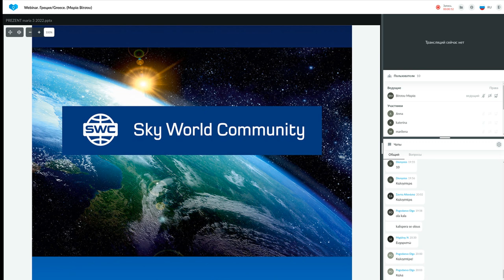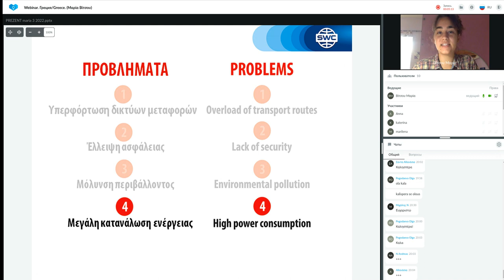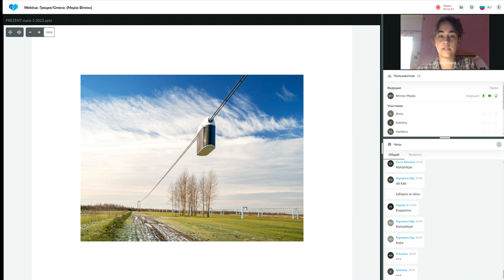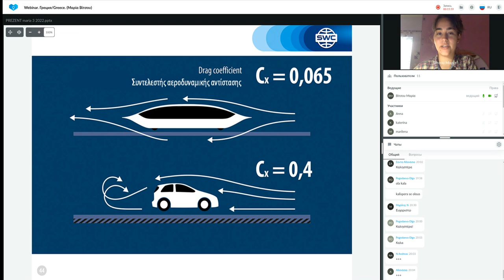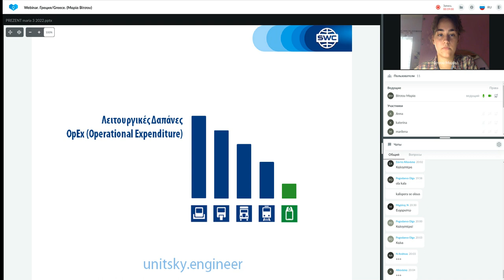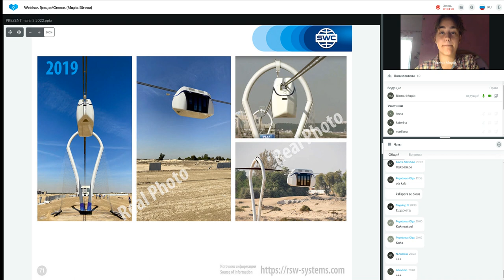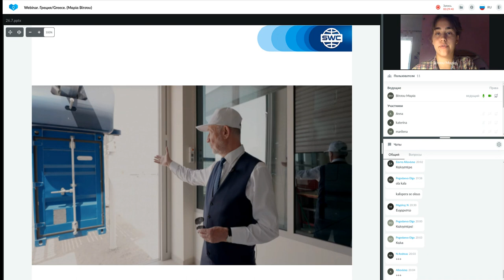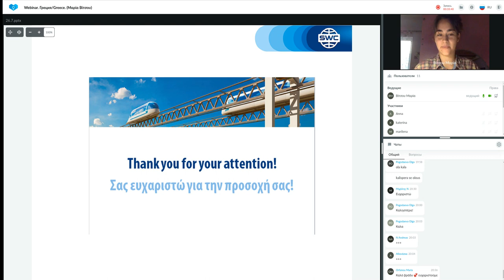Παρουσίαση τεχνολογίας από τις 26.07.2022. Εισηγήτρια: Μαρία Βίτσου.